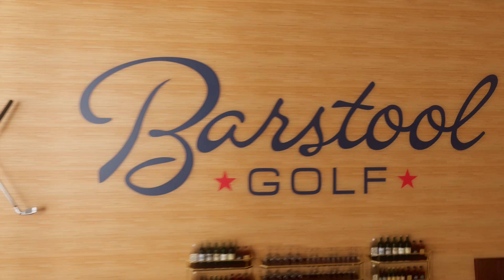IS TIGER WOODS BACK? - FORE PLAY EPISODE 620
The full crew is live from the Barstool Classic Championship. We discuss Tiger Woods’ promising return to golf, Collin Morikawa’s penalty (reported by Matt Fitzpatrick), Jon Rahm to LIV rumors, the College Football Playoff controversy, and a From The Gallery that makes you think. Also: are PEDs really a bad thing for sports? Is the golf ball rollback necessary? And as always, much more.

Sport Clips -  Sport Clips. It’s a Game Changer.

SEGMENTS
Intro - 00:00 - 00:24
Tiger’s Return - 00:25 - 7:06
Scottie Scheffler - 7:07 - 7:26
Barstool Classic Championship - 9:22 - 12:26
Phil Mickelson - 12:27 - 13:07
PEDs & Health - 13:08 - 23:10
Tiger Woods - 23:11 - 25:42
Collin Morikawa Penalty - 27:40 - 34:25
Rules Incidents - 34:26 - 40:02
Barstool Classic Championship - 40:03 - 42:00
Playing Sports Growing Up - 42:01 - 49:21
Improving In Golf - 49:22 - 54:46
Golf Ball Rollback - 54:47 - 1:10:18
Jon Rahm LIV Rumors - 1:11:48 - 1:22:52
The Crown - 1:22:53 - 1:28:10
Iowa Football - 1:30:08 - 1:31:31
College Football Playoff - 1:31:32 - 1:36:42
Tiger Woods/TaylorMade - 1:36:43 - 1:45:22
New York Islanders - 1:45:23 - 1:45:47
Getting Sick - 1:45:48 - 1:46:56
From The Gallery - 1:48:37 - 1:54:51
9 At Mine W/ Grant Horvat - 1:54:52 - 1:55:55